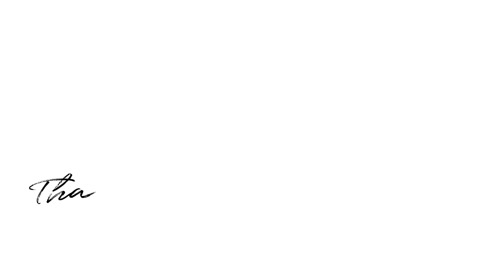IKEA HACKS 2018 | DIY Straw Pendant Lamp Shade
Like this simple idea for a pendant lamp shade? Go to IKEA, grab a basket and make one yourself!

*Make sure to use LED light bulbs with this DIY

Please note that I am not professional and that all DIY projects you see on my channel must be completed at your own risk. Stay safe!